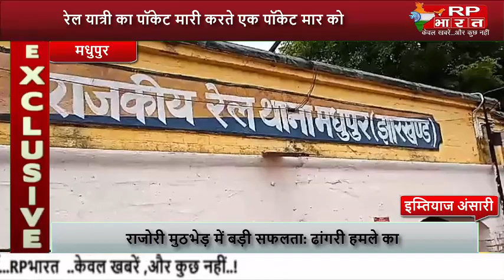रेल यात्री का पॉकेट मारी करते एक पॉकेट मार को आरपीएफ ने रंगे हांथ धर दबोचा-RP BHARAT